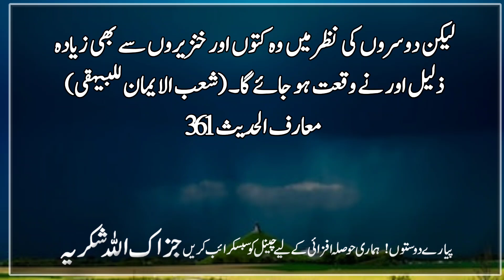Allah Tala Os ko neche Giradega | Or wo Zaleel o haqer Hojyga | Hades | Nabi Ki Bat | Islamic Urdu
It was narrated from Hazrat Ayaz bin Hamaz that the Messenger of Allah, peace and blessings be upon him, said: Allah revealed to me and commanded me to be humble and modest, the result of which should be that no one should oppress or abuse anyone.  , and do not be proud of anyone.

 Interpretation
 Modesty, that is, humility and modesty, is one of the special morals that have been emphasized a lot in the Qur'an and Hadith, and a lot of encouragement has been given, the reason for which is that man is a servant, and the beauty and perfection of a servant is that he  By the act of servitude and humbleness, and humility and modesty are the manifestation of servitude and obedience, just as arrogance is the manifestation of arrogance, and that is why it is absolutely contrary to servitude and beautiful only to God.  .  Maarif Hadith 362

 Hazrat Umar Farooq Radiyallahu Ta'ala Anhu has been narrated that one day he said from the pulpit in a sermon: People!  Adopt humility and modesty, because I heard from the Messenger of Allah, peace and blessings be upon him, that he used to say, "Whoever behaves modestly for the sake of Allah (i.e. understanding the command of Allah and obtaining His pleasure) (and the servants of Allah)  In the competition, he tried to keep himself low instead of raising himself high) then Allah will raise him, the result of which will be that he will be small in his opinion and in his eyes, but he will be high in the eyes of the common servants of God.  will  And whoever adopts an attitude of arrogance and arrogance, then Allah Almighty will bring him down, the result of which will be that he will be humiliated and despised in the eyes of the common people, although he will be great in his own opinion.  But in the eyes of others, he will become more humiliated and worthless than dogs and pigs.  (Sha'b al-Iman for Bayhaqi) Ma'rif al-Hadith 361